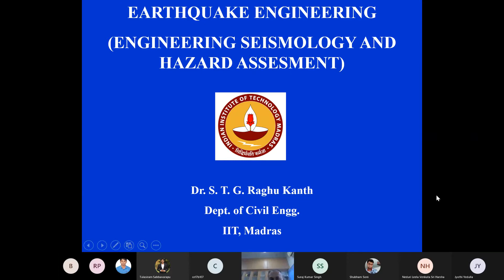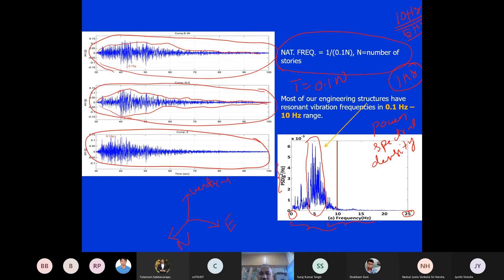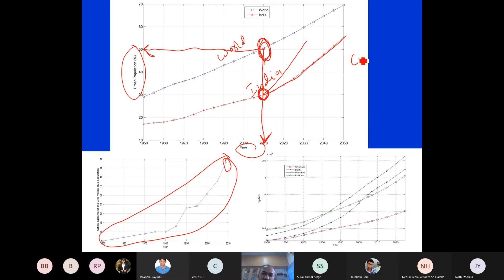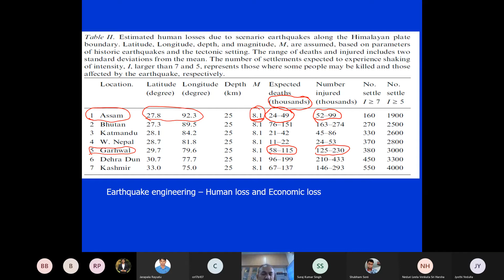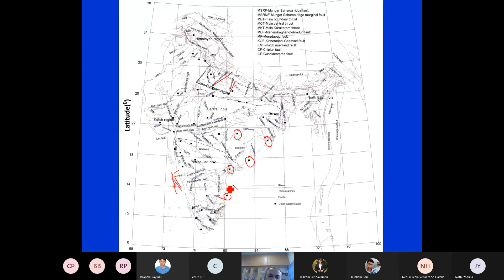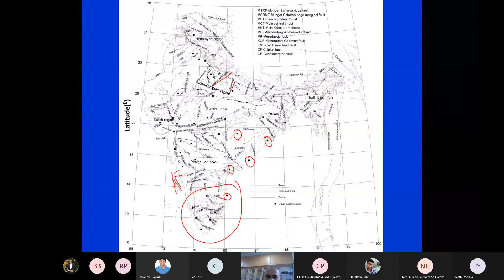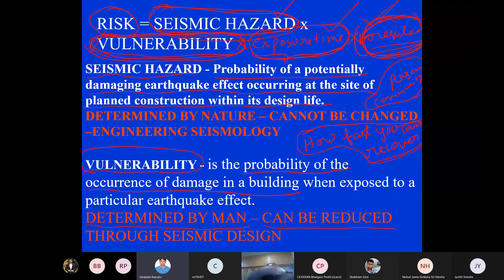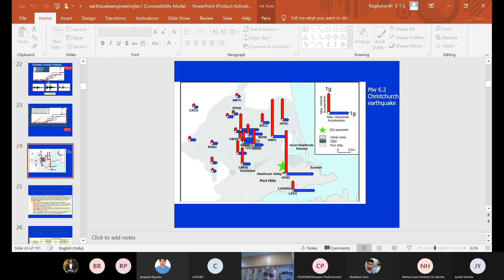Engineering seismology and hazard assessment. Introduction to the course (Lecture 1)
engineering seismology. Introduction to the course (Ce6320 feb 3)